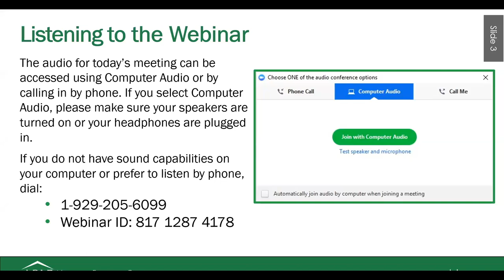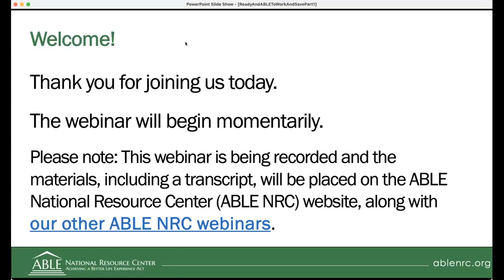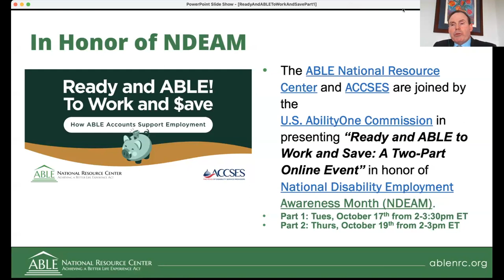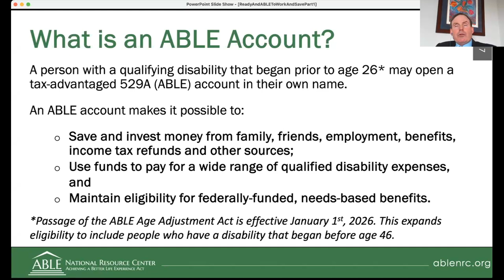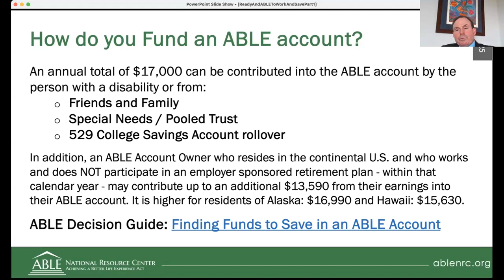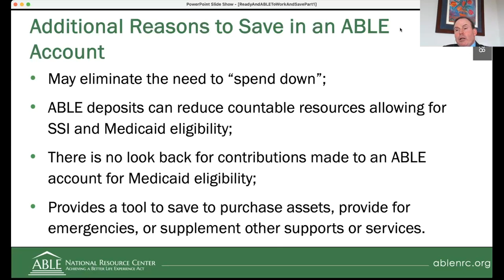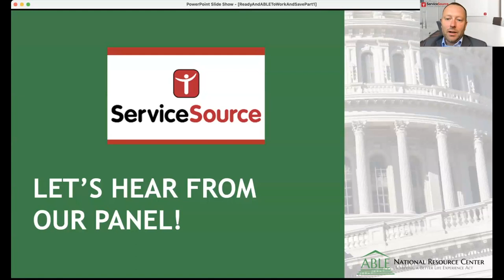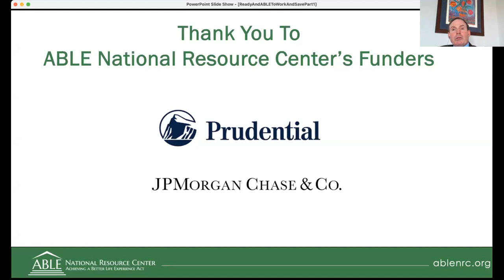Ready and ABLE to Work and Save: A Two-Part Series: Part One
On Tuesday, October 17th and Thursday, October 19th, the ABLE National Resource Center and ACCSES were joined by the U.S. AbilityOne Commission in presenting the two-part “Ready and ABLE to Work and Save” online event in honor of National Disability Employment Awareness Month (NDEAM).

This series is designed to increase employers’ and service providers’ understanding of the important role that ABLE accounts can play in supporting the employment and financial stability of working-age people with disabilities and their families. We provided key updates on ABLE and shared strategies and tools for employers and service providers to use moving forward.

In Part One, Employers and service providers received an overview and refresher on ABLE accounts with key employment-related updates, strategies and tools. Featured guests and panelists zeroed in on how ABLE accounts can support a more robust workforce that includes working-age people with disabilities saving and investing in an ABLE account.

Panelists included:

• Thomas Foley, J.D, Executive Director, National Disability Institute

• Kate McSweeny, President & CEO , ACCSES – The Voice of Disability Service Providers

• Kimberly M. Zeich, Executive Director, U.S. AbilityOne Commission

• Kenneth J. Crum, Service Source, Chief Operating Officer

• Missy Crawford-Smith, CPWIC and Program Manager, ServiceSource